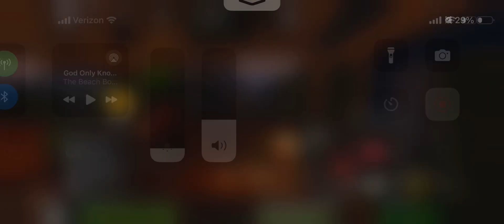Roblox rail sim universe gameplay. Absolute amazing game. Loved it!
This game is absolutely amazing, and i highly recommend playing this on roblox. It is a great train simulator where you take mission scenarios where you deliver passengers, railfan and be a train engineer.